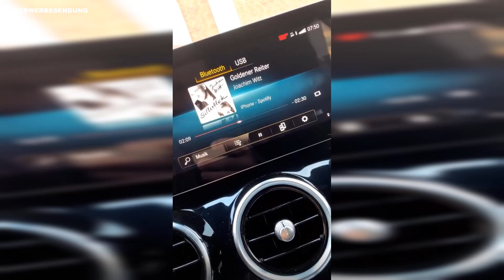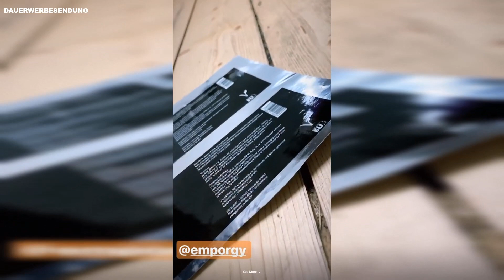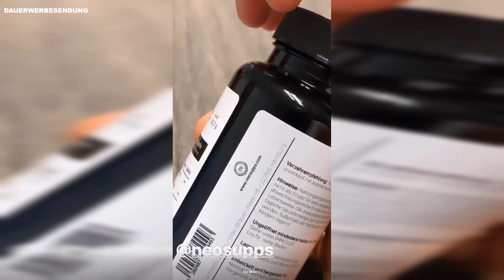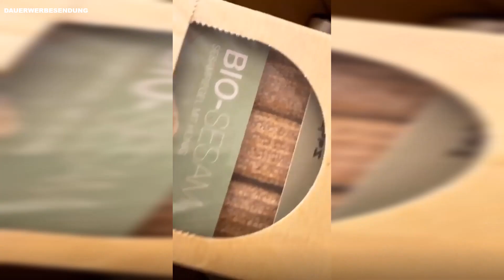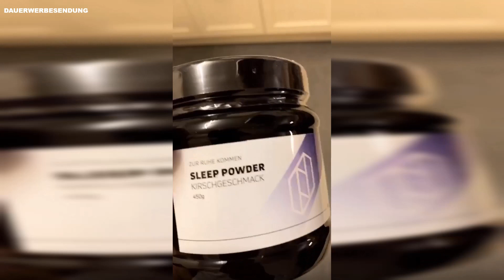Gaming Booster | Sleep Powder 👧 Flying Uwe Instagram Story